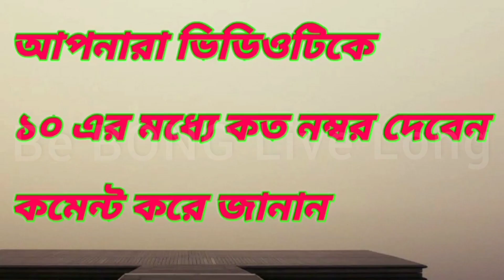DAMADOLE MADHYAMIK😂😂 | CANCEL Madhyamik Examination 2021 | Be BONG Live Long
DAMADOLE MADHYAMIK|MADHYAMIK  EXAMINATION CANCEL 2021|

ADVERTISEMENT:
বাড়িতে থাকুন এবং খাদিমের সাথে কেনাকাটা করুন!
 এই লিংক এ visit করুন এবং BEBONG15 কোডটি ব্যবহার  করুন আর Non-discounted জুতাগুলিতে পেয়ে যাবেন FLAT 15% ছাড়!  তাড়াতাড়ি করুন, অফারটি বৈধ 31 জুলাই 2021 পর্যন্ত!

যদি আপনি অন্য ভিডিওগুলি না দেখে থাকেন তাহলে গিয়ে দেখে আসুন ।